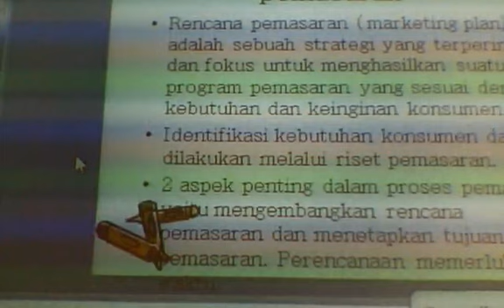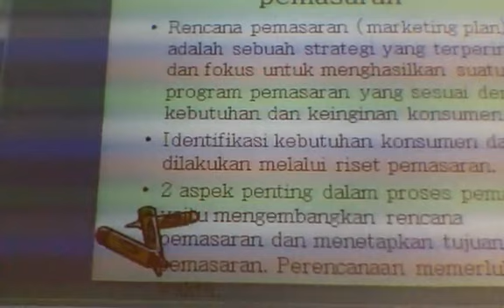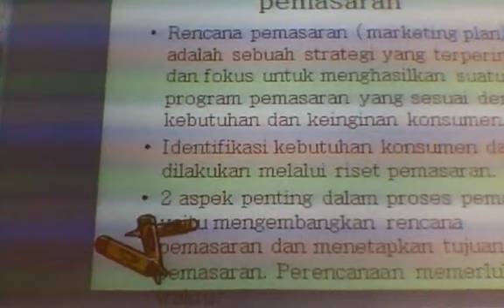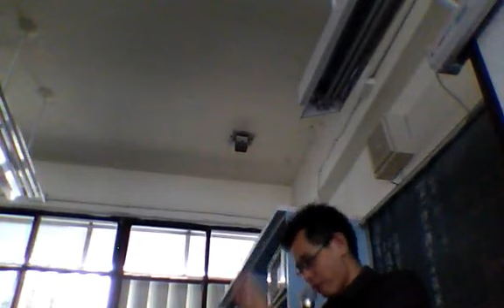2013 2 pengantar bisnis ttm kelas2 part 3